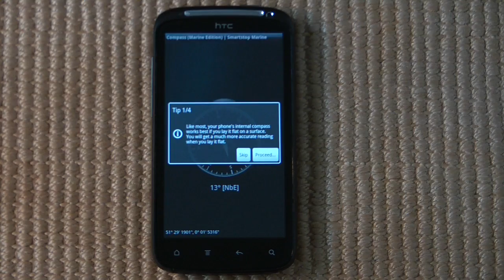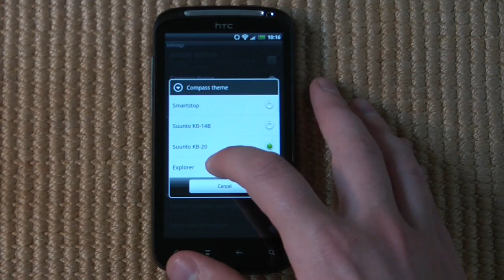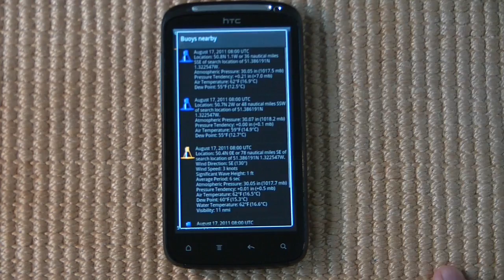Android App: Smartstop Marine Compass (with observation buoy feed integration)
Smartstop Marine Compass is the most stable compass available on the Android Marketplace. It supports several themes and provides detailed, local weather info from nearby OSB buoys.

This compass was written by Smartstop Marine, a leading marine IT solutions provider.